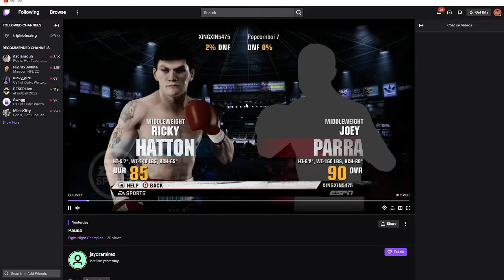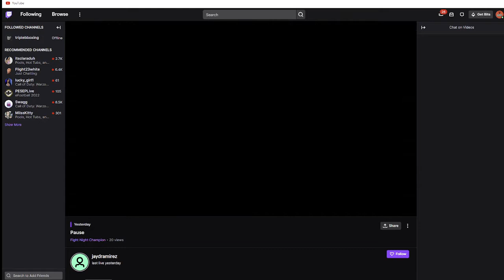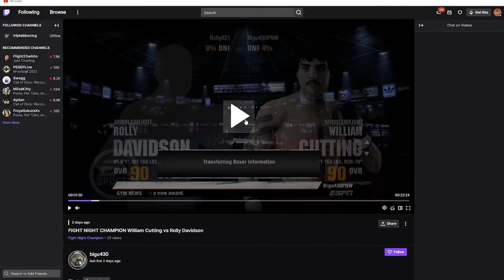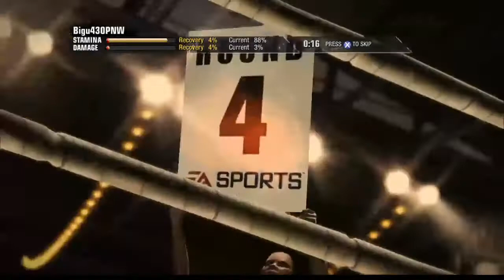Lions Den Promotions Fight Night: Doubleheader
WILLIAM CUTTING (1-0) vs. ROLLY DAVIDSON (1-0), 10 ROUNDS
KUSH PATEL (1-0) vs. ANDY MARTINEZ (0-1) 2, 10 ROUNDS
JOEY PARRA (0-1) vs. LUCAS NANCE (0-2), 8 ROUNDS